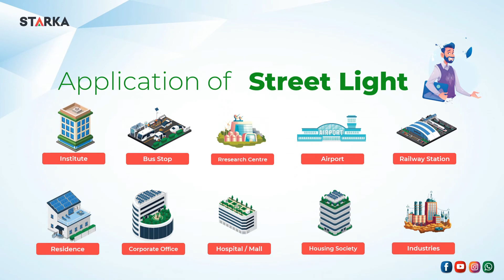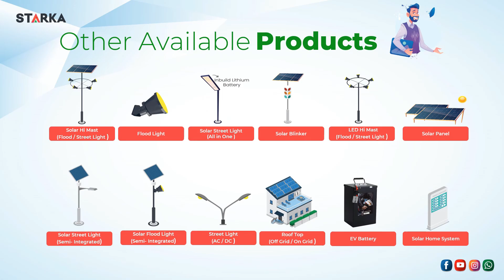100 Watt Flood Light [Model: WATERDROP]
Starka Innovative Systems is a leading company in the sector for providing energy-saving products to every user. We have a range of energy-saving products for every demand under the product name STARKA, which gives sustainable energy solutions for your needs. Our product quality is best in class and its design makes
it easy to install.
Our Company Goal is to have client service that is not just the best, but Legendary...
We always try to give clients more than they expect to get...